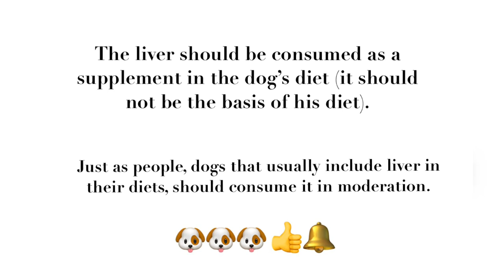SHIH TZU FAMILY EAT TOGETHER | BON APPETIT | FOOD FOR DOGS | HOMECOOKING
BENEFITS:
Chicken liver is a common ingredient in many dog foods and has many nutritional benefits like Vitamin A, Vitamin B as well as trace minerals such as iron, zinc, copper, etc. It can be part of a balanced and healthy  diet when consumed in moderation. Feed it as 5-10% only of your dog's diet depending on weight.

CAUTIONS:
Chicken liver is high in fat and can lead to weight gain. So avoid if your dog is a little bit on the larger or obese side. It canalso  cause Vitamin A hypervitaminosis which is a fatal condition that occurs due to the consumption of very large quantities of liver. Copper toxicity, There are breeds that are more susceptible to copper toxicity like Bedlington Terriers, Doberman, Skye Terrier, Dalmatian, West Highland White Terrier, Labrador Retriever.

Remember, each dog is unique and therefore there is no one dog food which works for all dogs. It is always best to consult our veterinarian for a healthy and balance diet.